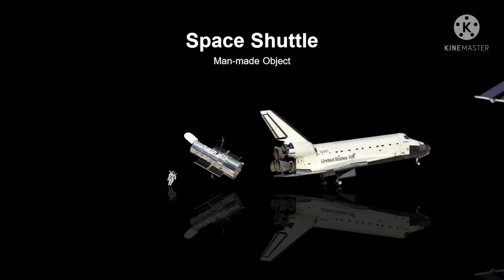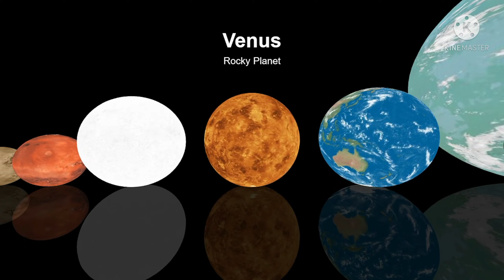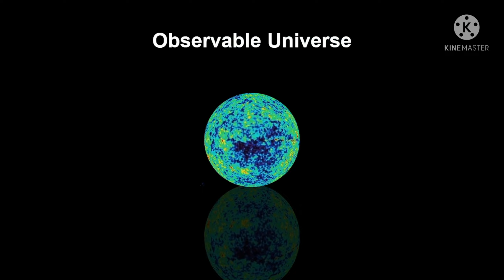Mekkora az űr?